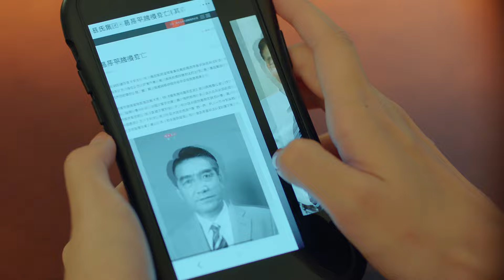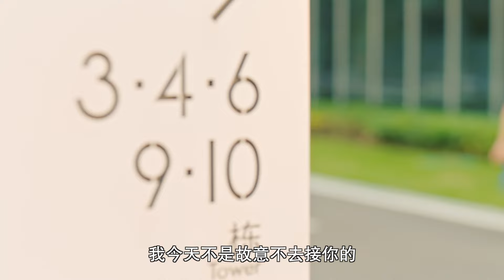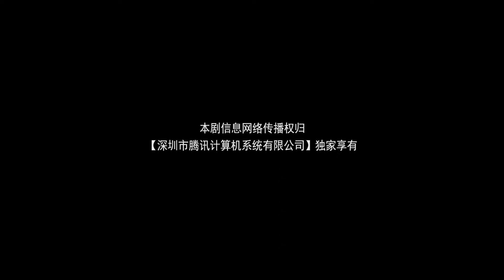【ENG SUB】初恋是榴莲先生 First love is Mr. Durian 03丨高冷总裁原地守候三年，跨越青涩与成熟的守候，以婚之名，再续前情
▶出国三年的意向暖重归故里，却在一下飞机的当天，被前男友苏沉强行带走，逼迫她嫁他为妻。，苏沉等了易向暖三年，这三年易向暖音讯全无，但时间却改不了他的情深，反而让他对易向暖思念愈加强烈。易向暖却一直认为苏沉娶她是为了报复她当年的不辞而别，直到她入职苏沉所在的公司成了他的直系下属，在日复一日的相处之中，她才发现苏沉对自己深埋多年的感情。与此同时，苏沉协助易向暖调查易父当年真正的死因，也逐渐浮出了水面，少时竹马青梅，年长后相知相爱，经历了误会横亘的几年，昔日破镜能否重圆？
▶共计：24集
▶主演：王朝阳、华雯